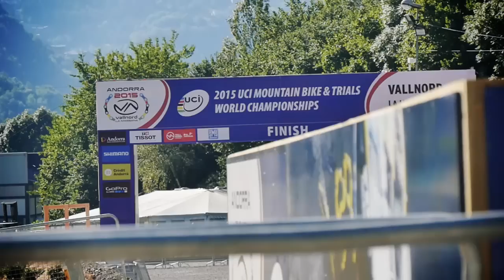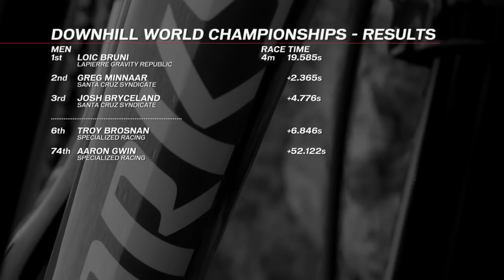Inside Specialized Racing: Episode 12 - UCI Downhill World Championships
In this episode of Inside Specialized Racing, we head to Andorra for the UCI Downhill World Championships. The team is looking to close out a spectacular season that saw Troy Brosnan finish in the top 10 of every World Cup race, and Aaron Gwin win four of seven races and the World Cup Overall. Before any riding happens, however, the pair discusses the challenges of racing at Worlds, the difficulty of the ultra-steep track, and the season as a whole. We then head to a wet couple of practice days on the track, and ultimately, we get a glance at the challenging final runs that saw both Aaron and Troy get tangled up in crashes. It's been an amazing year of racing, and we can't wait to share it all again with you next year. See you on the trails.